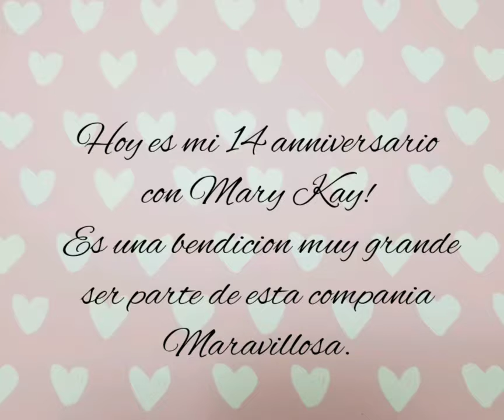My 14th Anniversary with Mary Kay!🤗💄🐝🎉🥂Mi 14 Aniversario con Mary Kay! 🥰💄🐝🎉🥂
Hi my name is Nancy Gonzalez. I am a Mary Kay Independent Beauty consultant. Today November 10, 2019 is my 14th anniversary with the Mary Kay company. Its been a blessing to be a part of an amazing company. I am very happy to have taken  advantage of the Mary Kay opportunity.  Thank you! Cheers to many more years of great experiences! 🤗🥂

Hola mi nombre es Nancy Gonzalez. Soy una Independiente Consultora de Belleza de Mary Kay. Hoy Noviembre 10, 2019 es mi 14 aniversario con Mary Kay. Es una muy grande bendicion ser parte de esta compania maravillosa. Estoy muy contenta de ver aprovechado la opportunidad de Mary Kay. Muchas gracias! Salud por muchos anos mas de bonitas experencias. 🤗🥂

Musician: @iksonofficial